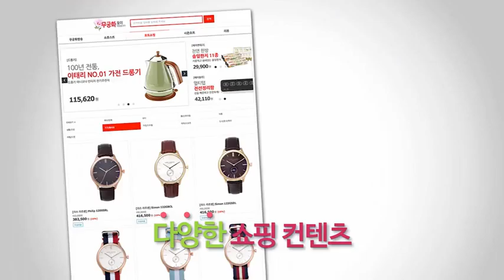엘스 워터리스 샴푸 490ml(5분)